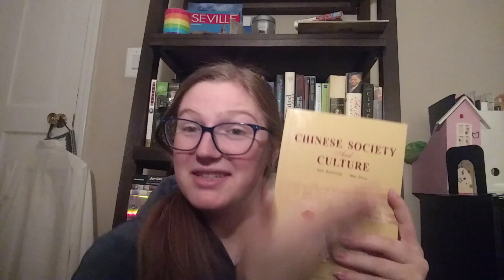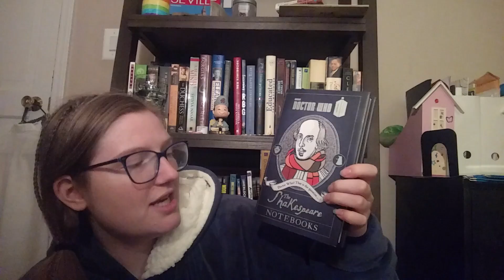Has Steve Read It? Tag! [CC]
Hi I am EmmaAbe Books! Today, I am doing the Has Steve Read It Tag! I am new to YouTube and to BookTube. I am very excited to get to know more of you in the future. let me know your thoughts on all my books! I love them.

Mayberry BookClub's channel/ original tag video!